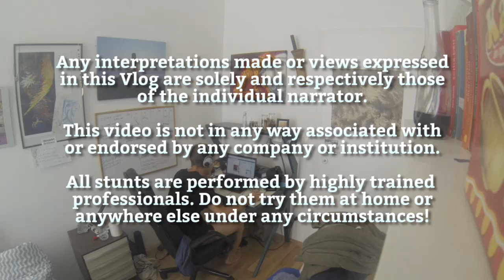Go to the island in Vienna! - The Seabird Vlog 291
The Seabird Vlog